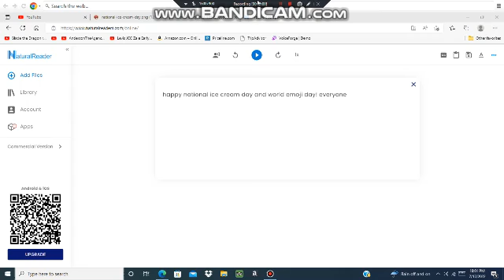2 Messages to everyone.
Happy National Ice Cream and World Emoji Day 2022!